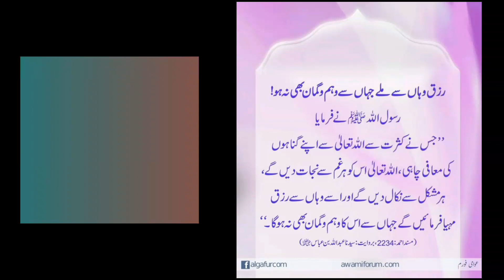Did we ever think or care of what we are earning?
Today's topic is how we earn our money or Rizq which is very important for our life benefits to gain.